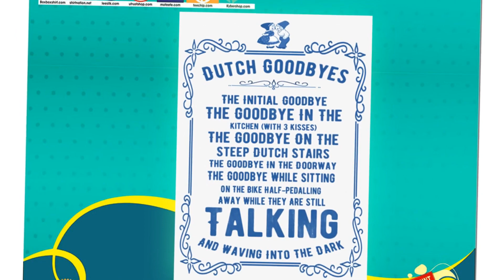BUY Dutch goodbyes the initial goodbye the goodbye in the kitchen poster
When you start cooking at restaurants, one of the first jobs you are assigned is to learn how to handle knives, how to wash vegetables, how to make green vegetables, and how to add spices .. If compared to the fact that you stand stir-fry or roast the meat, obviously these things are really boring.
Or as simple as when you apply for a job in the kitchen, but you are only asked to do kitchen tasks such as picking vegetables, cleaning up, washing dishes, ... It has nothing to do with cooking. kitchen, to the knowledge that has been learned; while the time has to be spent. Every day, you have to get up very early, go to work early and go home the latest to be able to finish your work, then you will think that you have no future, no chance if you keep doing this. And in the end you give up a job that you initially thought would suit you well, and you will receive advanced training to improve your skills and expertise, but the initial truth is not always as easy to obtain as so.